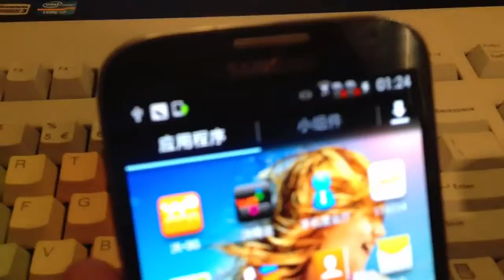Samsung Galaxy S4 feature_ SmartPause